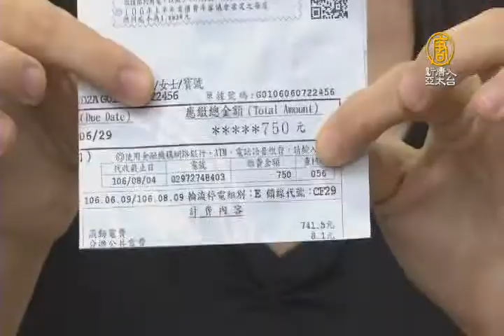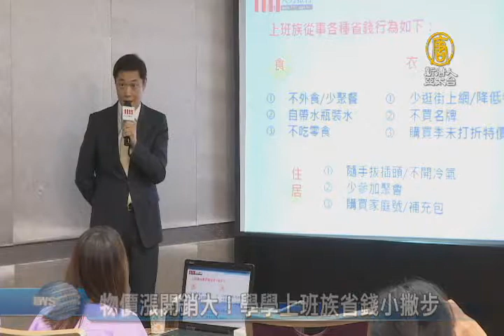【新唐人/NTD】物價漲開銷大！學學上班族省錢小撇步｜上班族｜省錢｜折價券｜物價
再來看到，主計處的最新數據指出，今年前五個月的經常薪資平均，達三萬九千多元(39707元)，創歷年同期新高，不過依舊低於2007年同期的三萬八千多元(38558元)，凍薪時代，上班族到底要怎麼省錢呢？帶您一起來看看。